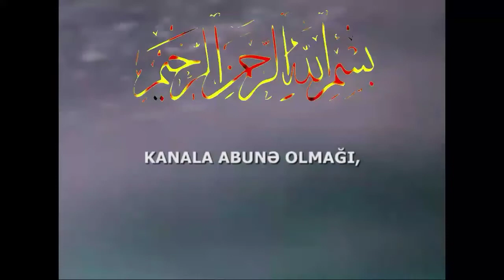ubeydullah balaşov Bir dua səbəbi ilə bağşlanan səhabə 31.05 2019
kanala Abonə olmağınızı unutmayin